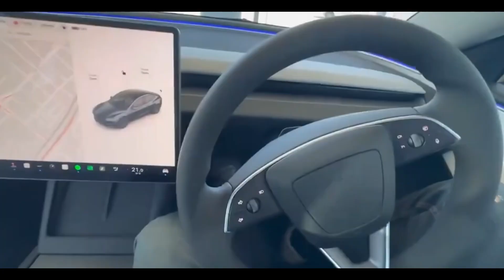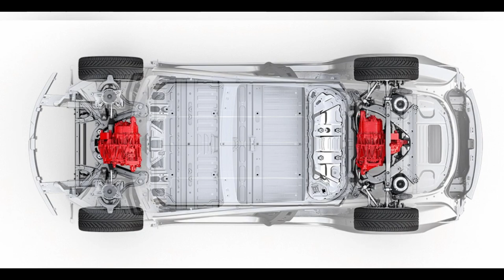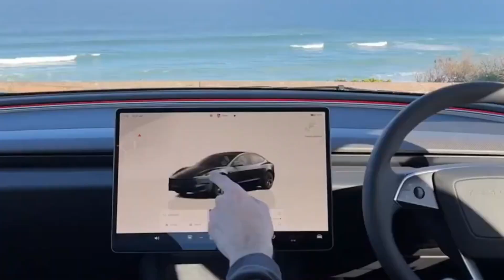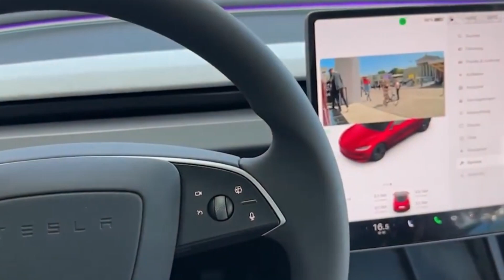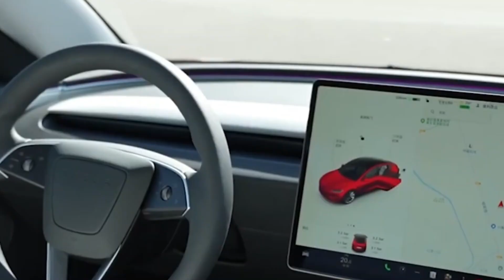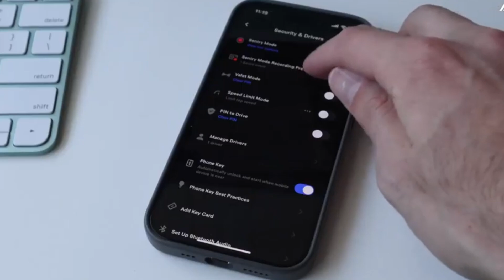Tesla Model Y juniper 2025 COST Finally Revealed [Elon Musk]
Tesla Model Y Juniper 2025 Cost Finally Revealed—the wait is over! Tesla has officially unveiled the pricing for the refreshed Model Y Juniper, set to redefine the electric SUV market in 2025. This upgraded version boasts sleek design updates, enhanced range, and cutting-edge features that are perfect for EV enthusiasts. Explore details about its advanced battery technology, interior upgrades, and how it stacks up against competitors like the Hyundai Ioniq 5 and Ford Mustang Mach-E. Get insights into Model Y pricing, pre-order availability, and Tesla’s latest innovations!